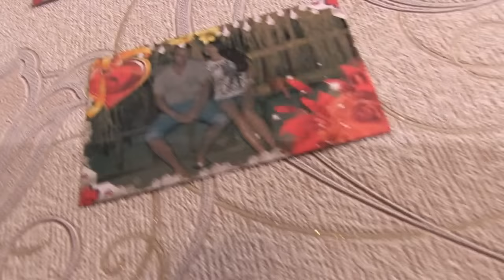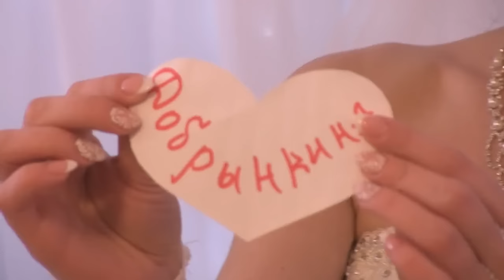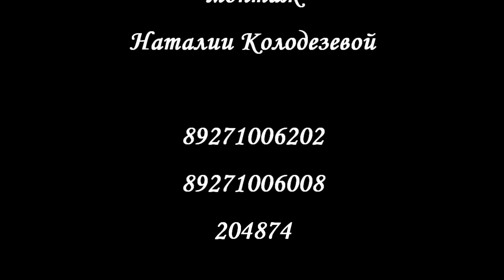Катя и Максим. Свадебный клип.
Студия" Ника-фильм". Видеограф Вячеслав Колодезев. Тел. 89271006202, 903104, 204874. Монтаж Наталии Колодезевой. Тел.89271006008. Ведущая Ольга Лобанова.